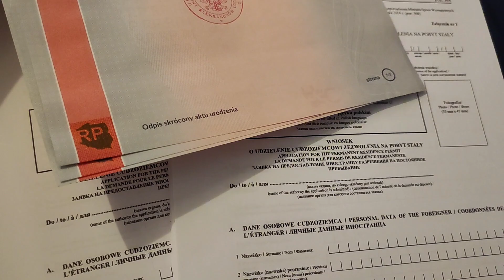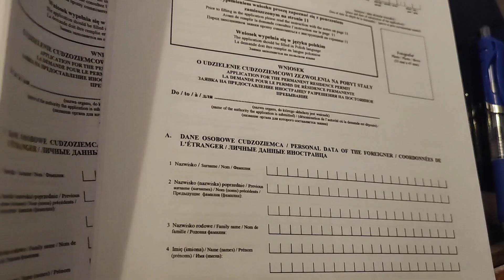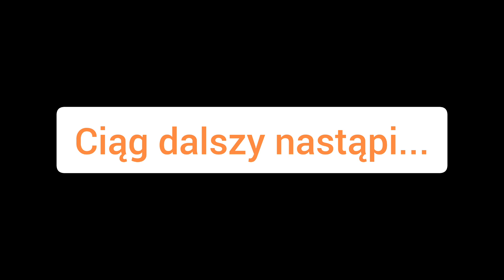Cyrk na kółkach!Karta stałego pobytu - jak wygląda procedura? cz.I.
Hej!

W dzisiejszym filmiku zapraszamy do złożenia z nami wniosku o zezwolenie na pobyt stały dla mojego męża.
Przeprowadzimy Was przez całą procedurę!
Dziś część pierwsza przygód.
Jeśli macie pytania, śmiało zadawajcie je w komentarzach.
Jeśli macie swoje doświadczenie w tym temacie, proszę dajcie znać jak to u Was wyglądało.
Pozdrawiamy!